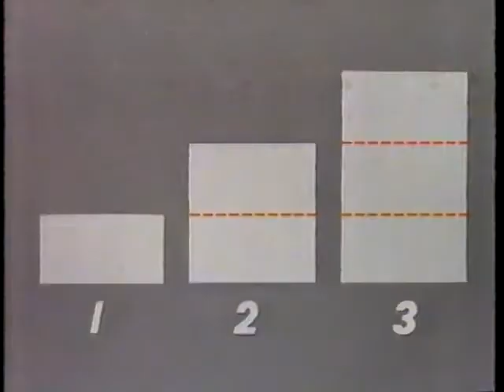Bounty Select-a-Size ad, 1992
Early 90s spot for "the Bounty you customize".